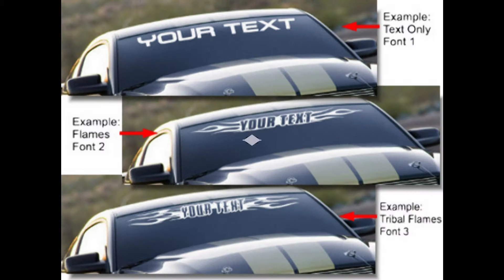Best Make Windshield Stickers You Will See This Year (in 2016)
Full-size car windshield stickers are a great product for car advertising since they provide the personalized appearance of car graphics for a portion of the price.

These perforated, transparent graphics are very easy to mount yet can be a bit challenging to design. Right here are some pointers that ideally will protect against any kind of troubles and also assist you order the ideal back window graphic for your certain car.

1. Measure your winshield - This is probably the most-important part of buying a car windshield stickers, and also it's where lots of people have a tendency to go incorrect.

Every car's back window is separate, so there is no "basic size" rear window graphic, unless you're just getting a little piece to center in the center of your home window. Procedure the internal and also outer elevation of your window, along with the leading and bottom size, to supply to your indication business.

If you have any kind of accessories on your rear window, such as a windshield wiper or take care of, you'll desire to measure where those are situated also so you could make around them.

These dimensions will aid guarantee that
 1) your visuals is published on a large-enough piece of material to fit your window, and
 2) once trimmed, it will fit the actual form of the home window.

2. Design accordingly - Once you have your measurements, you could begin to develop your design. Maintain in mind the shape of your window-you'll be creating in the form of a rectangular shape, however odds are your window looks separate.

Several are trapezoid-shaped, indicating that the top is narrower compared to all-time low. As a basic regulation, don't place text or pictures beside the design as they will likely be trimmed off during installment.

3. Utilize an editing eye - Car windshield stickers are very easy to "overdesign" since they supply such a huge room for marketing. After developing your item, take into consideration getting rid of 10-20% of it, as this is probably not needed.

Passing vehicle drivers will not have a lot of time to see your visuals, and you do not desire them to be overwhelmed by way too much information. Unless it's absolutely-relevant and also necessary, it shouldn't be included it your layout.